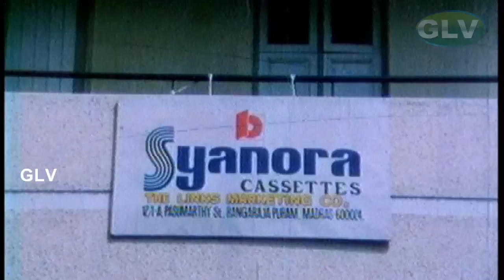கவலையில் இருக்கும் உள்ளங்களுக்கு மருந்து இந்த மாதிரி யான நகைச்சுவை திரைப்படங்கள்!!! Full ComedyMovie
Pondatti Pondattithan | Tamil full Comedy Movie | S.Ve.Shekher ,Senthil, Manorama | Full HD video

Starring:S. Ve. Shekher,Kadambari,Janagaraj,Senthil,Manorama,V. K. Ramasamy,Venniradai Moorthy,Sulakshana,Disco Shanti, Kovai Sarala
Directed by:Maniyan Sivabalan
Written by:Maniyan Sivabalan (dialogues)
Screenplay by:Maniyan Sivabalan
Story by:Venkat
Cinematography:R. C. M. Kasthuri
Edited by:S. Vijayakumar
Release date:11 July 1991
Country :India
Language :Tamil